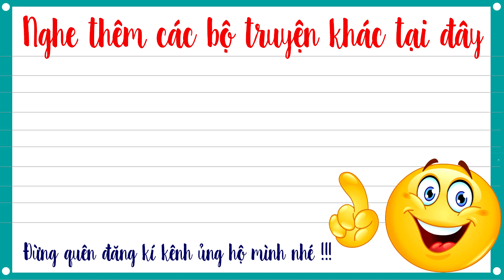Già thiên tập 234 – TIÊN TỬ HẠ PHÀM - Truyện tiên hiệp Cực Hay do Mc Tuấn Anh diễn đọc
Truyện tiên hiệp Già thiên tập 234 – TIÊN TỬ HẠ PHÀM do Mc tuấn anh diễn đọc là một câu chuyện hay và hấp dẫn, hứa hẹn mang lại cho các bạn rất nhiều cảm xúc.

DONATE ỦNG HỘ  MC tuấn anh qua số tài khoản vietcombank :
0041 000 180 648-nguyễn tuấn anh-VCB Ngũ hành sơn-đà nẵng